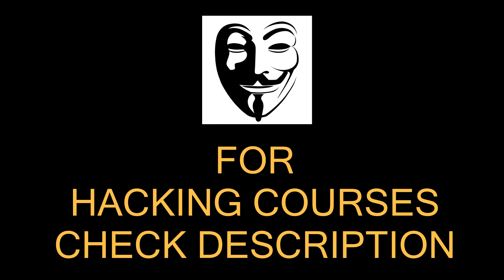INTERNET ऐसे ख़त्म होगा | Internet Will Become Full One Day ? | Future Of The Internet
LEARN HACKING WITH MY COURSES

(With Bonus Content)
(For Beginners - 14 Days Video Course) Quick Hack Hacking Course:

Hello Friends
In this video, I will talk about the Internet. How the internet will die one day and how the internet will be out of storage. Is it really possible? How jio give unlimited data to everyone? I hope you like this video.